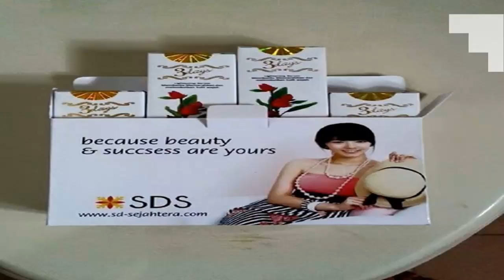3daysone - Copy (6).mp4